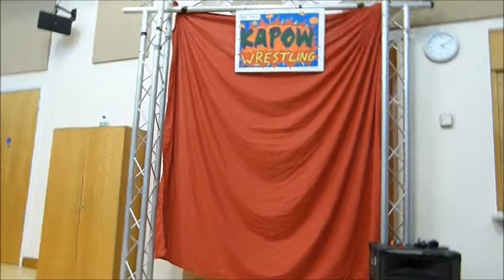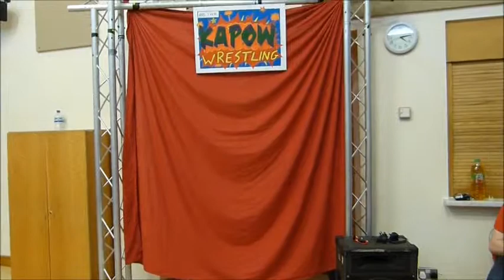chuckie c vs joe